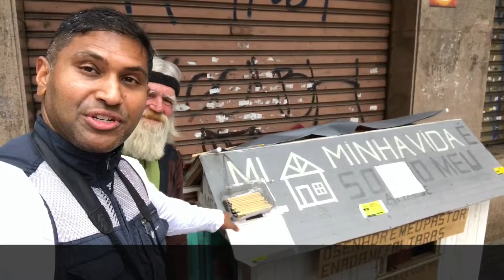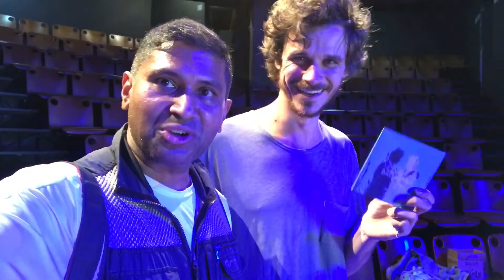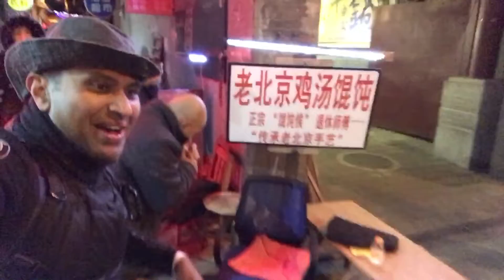Let your smile change the world December 2016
People Who Made Me Smile December 2016